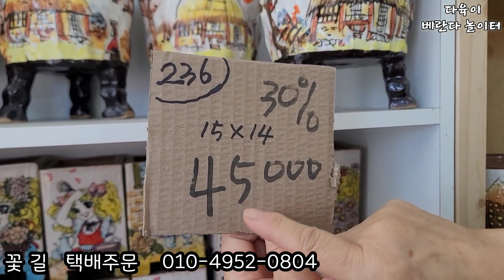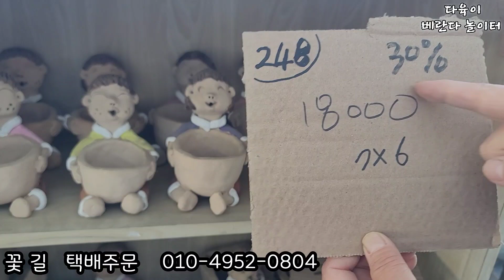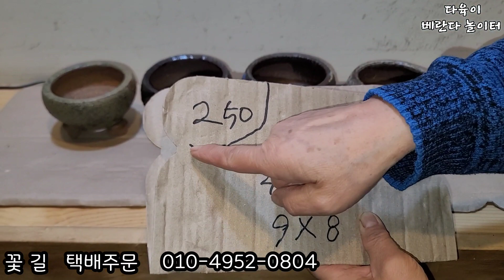한정수량 국내산 다육이 화분 토우분 수제화분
매장정리로 핫한특가진챙중